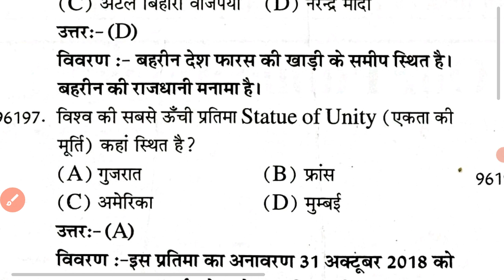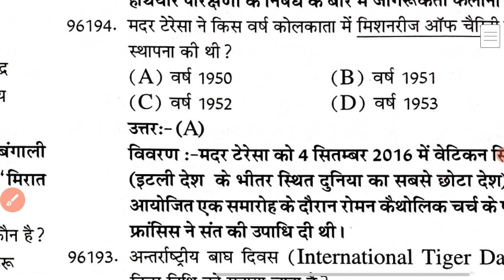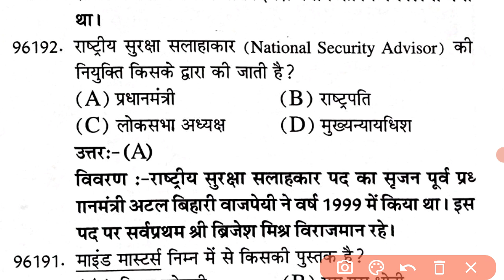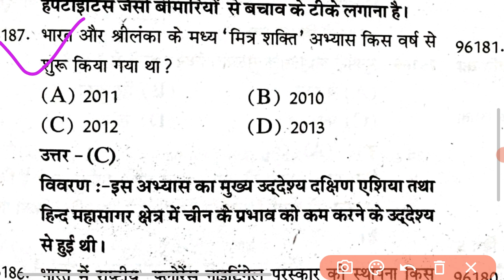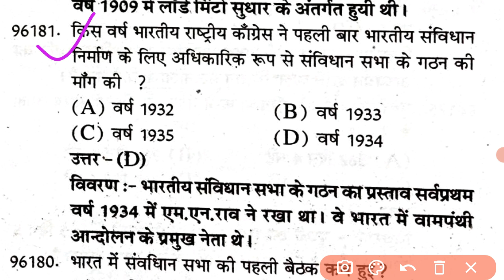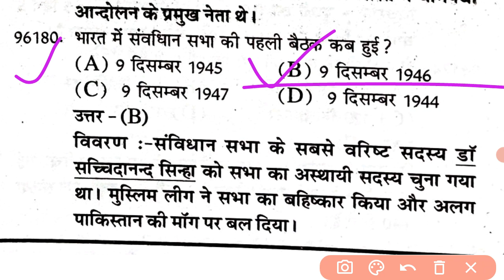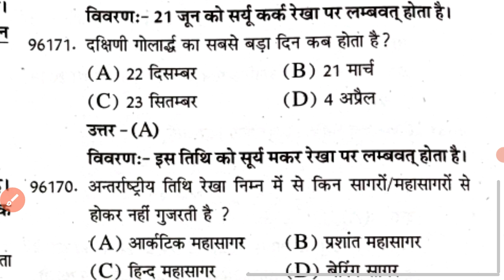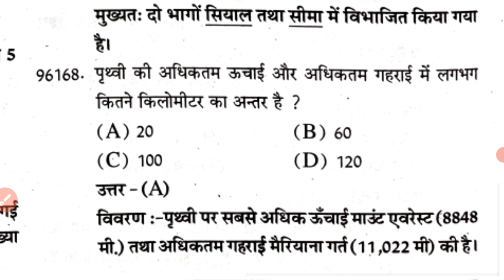Vdo/Vpdo/uksssc /ukpsc top 30+ mcq-patwari most important question PART-04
​Uttarakhand Current Affairs 2021, उत्तराखंड+समसामयिकी, उत्तराखंड करंट अफेयर्स इन हिंदी 2021, उत्तराखंड करंट अफेयर्स इन हिंदी 2020 PDF, उत्तराखंड करंट अफेयर्स 2020, उत्तराखंड करेंट अफेयर्स 2020, उत्तराखंड करंट अफेयर्स 2021, Uttarakhand Current Affairs 2020 | Last 6 Month, Uttarakhand GK Current Affairs 2021 pdf

Uttarakhand vdo
Uttarakhand VDO classes
Uttarakhand vdo exam preparation 2021
Uttarakhand vdo practice set
Uk vdo classes
Uttarakhand samuh g model paper
Uttarakhand vdo model paper
Uksssc vdo preparation
Uksssc exam preparation
uttarakhand Mock test
Uttarakhand Test Series
Uttrakhand test series for vdo
uttarakhand group c mock test
uttarakhand previous year questions
uttarakhand test in hindi,
uttarakhand group c test,
uttarakhand gk,
uttarakhand gk knowledge,
uksssc solved papers,
uksssc solved model papers,